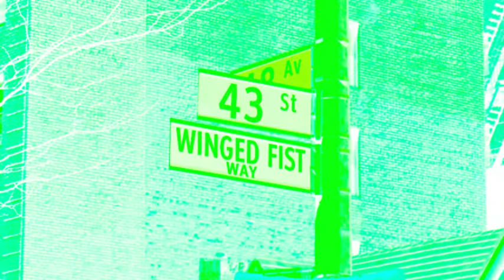Winged Fist Way ~ Street Dedication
Official ceremony renaming a stretch of 43rd street in Woodside, Queens in honor of the Irish American Athletic Club and the Celtic Park sports stadium that stood on this site from 1898 until 1930 when the current apartment complex was built. Speakers include Congressman Joe Crowley, City Councilman Jimmy Van Bramer and Ian McGowan of the Winged Fist Organization. I-AAC